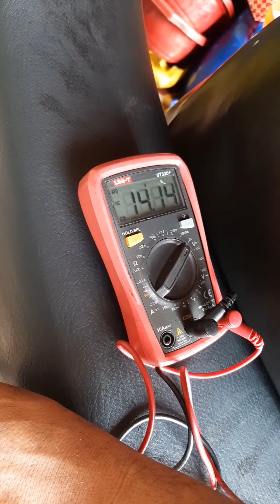DR 250 año 82 volviendo a la vida. adaptación de circuito de encendido paso a paso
aquí les enseño a  adaptar una pulsora de FZ y sacar los grados para que de el chispazo en el tiempo exacto y también como mejorar el sistema de carga pasarlo a 12V